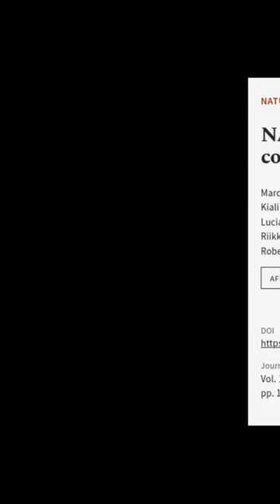NAD+ repletion with niacin counteracts cancer cachexia | RTCL.TV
### Keywords ###

### Article Attribution ###
Title: NAD+ repletion with niacin counteracts cancer cachexia
Authors: Marc Beltrà, Noora Pöllänen, Claudia Fornelli, Kialiina Tonttila, Myriam Y. Hsu, Sandra Zampieri, Lucia Moletta, Samantha Corrà, Paolo E. Porporato, Riikka Kivelä, Carlo Viscomi, Marco Sandri, Juha J. Hulmi, Roberta Sartori, Eija Pirinen ,and Fabio Penna
Publisher: Nature Portfolio
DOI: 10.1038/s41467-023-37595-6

### Video Timestamps ###
0:00:00 - Summary
0:00:17 - Title
0:00:24 - End